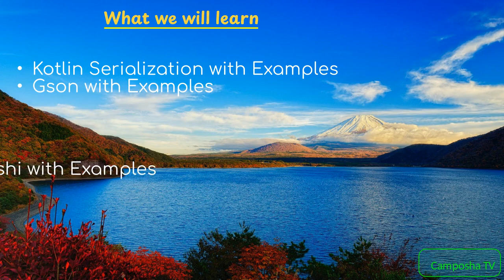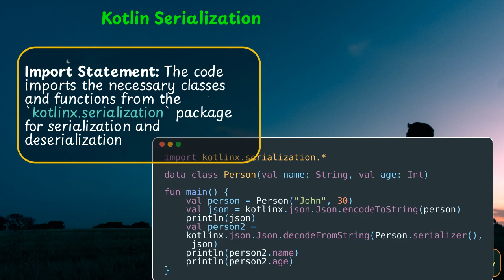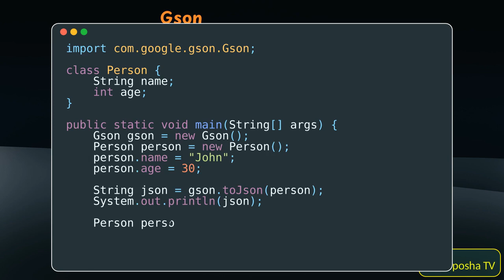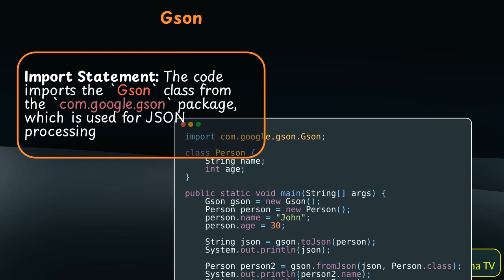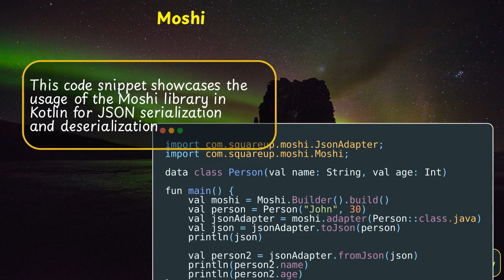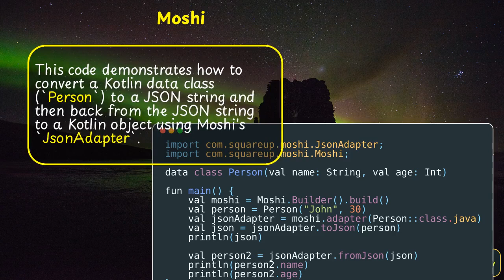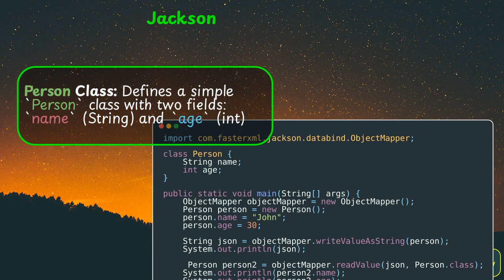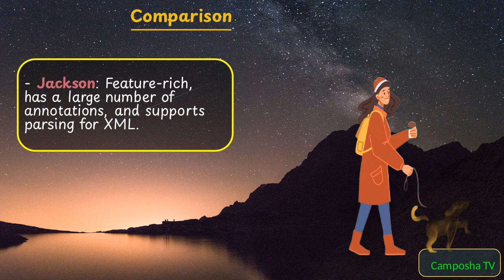Kotlin Serialization vs Gson vs Moshi vs Jackson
Kotlin Serialization, Gson, Moshi, and Jackson are all libraries for converting data structures between JSON (JavaScript Object Notation) and other formats. We will compare them in this video, their features and code examples.

    - Kotlin Serialization with Examples
    - Gson with Examples
    - Moshi with Examples
    - Jackson with Examples
- Comparison